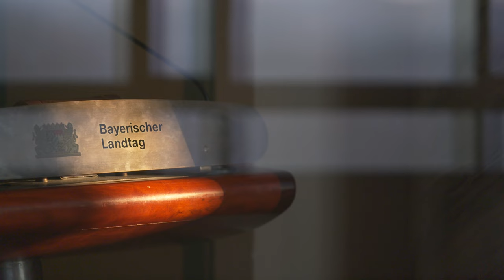Nah dran an... Rainer Ludwig und Manfred Eibl (2022/4)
Wie kommen wir gut durch den Winter? Sind die Pläne der Bundesregierung zur Entlastung der Menschen ausreichend? Und wie kann der Freistaat in Energiefragen unabhängiger werden? Darüber sprach unsere Nah dran-Moderatorin Romana Füssel mit unseren FREIE WÄHLER-Abgeordneten Manfred Eibl, wirtschaftspolitischer Sprecher, und Rainer Ludwig, energiepolitischer Sprecher.